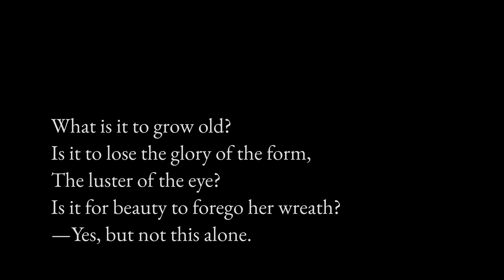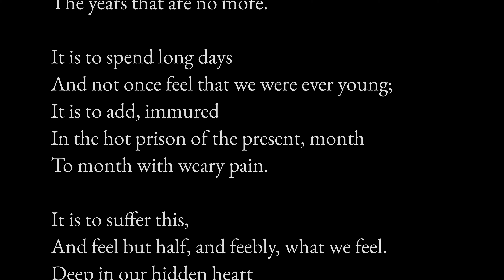“Growing Old”, Matthew Arnold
Listen to and read the poem “Growing Old” by Matthew Arnold. The poem was composed on 19 September 1819 and published in 1820.

Matthew Arnold was born on 24 December 1822 in Laleham, England, and he died on 15 April 1888 in Liverpool, England, at the age of 65.

A poet, critic, and school inspector, Matthew Arnold is sometimes called the third great Victorian poet, along with Tennyson and Browning. Arnold has been characterised as a sage writer, a type of writer who chastises and instructs the reader on contemporary social issues.

0:00 Stanza 1
0:17 Stanza 2
0:31 Stanza 3
0:45 Stanza 4
1:01 Stanza 5
1:14 Stanza 6
1:27 Stanza 7
1:47 Authorship

Text of the poem:

What is it to grow old?
Is it to lose the glory of the form,
The luster of the eye?
Is it for beauty to forego her wreath?
 — Yes, but not this alone.

Is it to feel our strength —
Not our bloom only, but our strength — decay?
Is it to feel each limb
Grow stiffer, every function less exact,
Each nerve more loosely strung?

Yes, this, and more; but not
Ah, ’tis not what in youth we dreamed ’twould be!
’Tis not to have our life
Mellowed and softened as with sunset glow,
A golden day’s decline.

’Tis not to see the world
As from a height, with rapt prophetic eyes,
And heart profoundly stirred;
And weep, and feel the fullness of the past,
The years that are no more.

It is to spend long days
And not once feel that we were ever young;
It is to add, immured
In the hot prison of the present, month
To month with weary pain.

It is to suffer this,
And feel but half, and feebly, what we feel.
Deep in our hidden heart
Festers the dull remembrance of a change,
But no emotion — none.

It is — last stage of all —
When we are frozen up within, and quite
The phantom of ourselves,
To hear the world applaud the hollow ghost
Which blamed the living man.